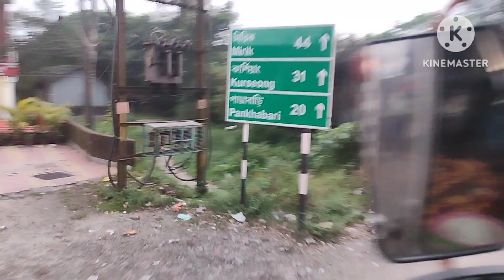Pahuch Gaye Apne Manjil Par / VARANSI To Siliguri trip Complete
"Namaste doston! Main Harilal Prasad hoon, ek truck driver jo Bharat ke vibhinn shaharon mein savari karta hoon. Is blog mein main apne anubhavon, safar ki kahaniyon, aur trucking industry se judi jankariyon ko share karta hoon.

Maine is blog ko shuru kiya hai taaki main apne experiences ko saajha kar sakun aur dusre truck drivers ke saath apne gyan ko baant sakun. Yahaan par aapko milega:

- Trucking tips aur advice
- Safar ki kahaniyan aur anubhav
- Truck maintenance aur repair ke tips
- Road safety aur emergency preparedness
- Trucking industry ki news aur updates

Aapka saath aur support mere liye bahut mahatvapurn hai. Chahiye toh mujhe comment karke apne vichar share karein ya social media par follow karein.

Dhanyavaad!"